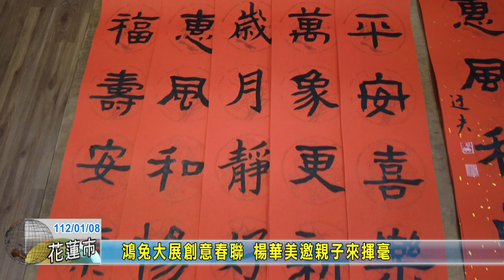20230108 09 鴻兔大展創意春聯 楊華美邀親子來揮毫